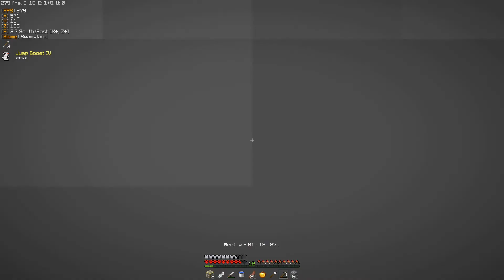Conjure Season 5 | Ep 2